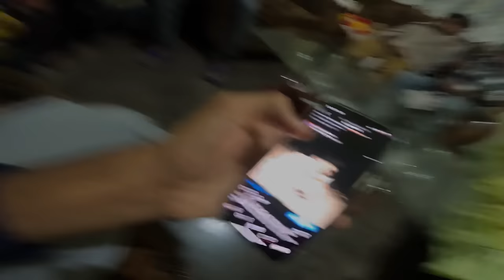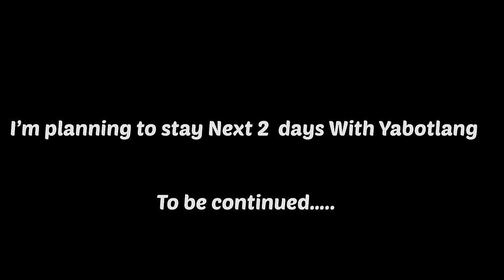Honest Boy Iabotlang Invited Me To His Home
When I met Iabotlang ….watch and enjoy